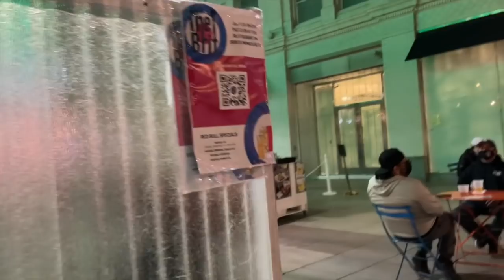🌈 PHỐ ĐÊM BẢO QUỐC ĐI DẠO BIỂN SANTA MONICA - CALI GIỜ MỞ CỬA